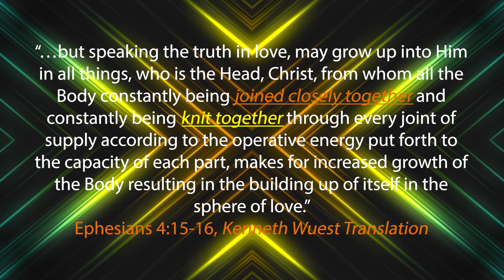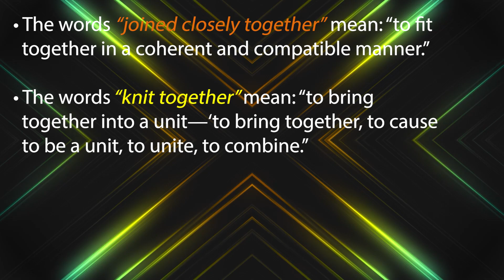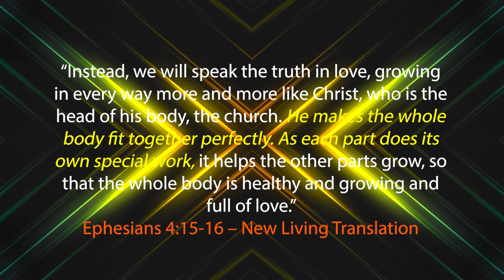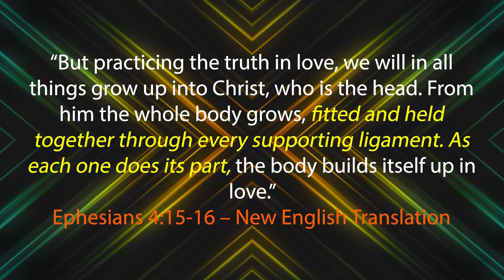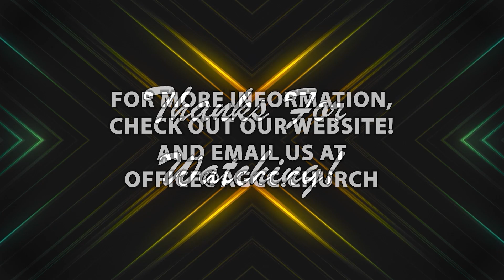Connected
Our mailing address:
3060 Hamburg Street

God Bless!